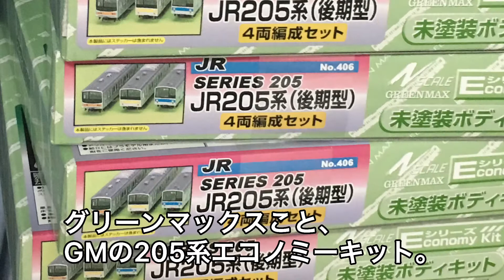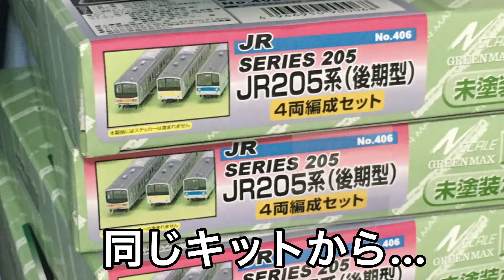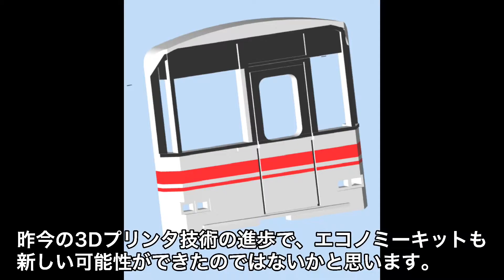100,【特集】動画100本公開記念！GM205系キットから作った車両たち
どうも、お芋です。

遂に！遂に！動画が100本に到達致しました！！
趣味でボチボチやっていましたが、ここまで動画を作れたのは嬉しく思います。

ということで、この動画の主軸を握るであろうGM205系キットから生まれた車両をまとめてご紹介致します。